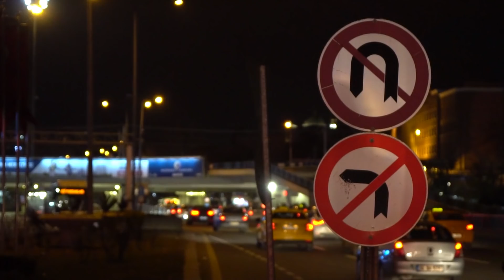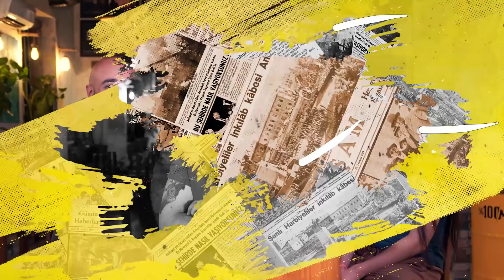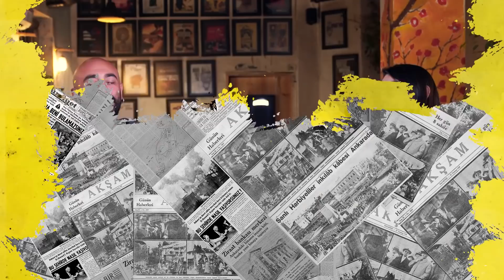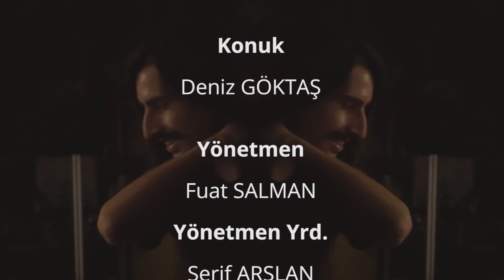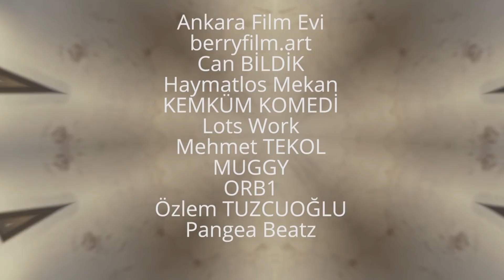Yersiz Sohbetler |2. Bölüm| Deniz Göktaş | Çilekli Donut Mı İntihar Mı?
"AnkarAnkara// Yersiz Sohbetler ormanda bir bal porsuğu misali fırtına hızıyla ilerliyor. 2. Bölüm ile karşınızdayız. İlk bölüm çok tutunca ikincisini de çekmişler şakasını yapanı öpüyoruz, ilk bölüme gösterilen ilgi için herkeslere teşekkür ediyoruz!
2.Bölüm'de Ankara'dan çıkmış ve şimdilerde gülmenin yeni ismi olan Deniz Göktaş ile sizlerleyiz! Çilekli donat ile intihar arasındaki ince çizgide taklalar atıyor ve sizi selamlıyoruz!"

►Yonca Evcimik'den abone duasıyla kutsuyoruz sizi. Güldüğünüz şakaları öksüz bırakmayın, bir yorumla hayatı değiştirebilirsiniz. 🤗🤗

Video Zaman Çizelgesi:
0:00 - İntro
0:49 - Sunuş
1:03 - Konuk intro
1:23 - Deniz Göktaş'la tanışma
6:19 -  O MU BU MU ?
8:55 - SİMÜLASYON
9:30 - Sohbet
11:44 - GÜNAH ÇIKARMA
14:11 - KOVA YAPALIM MI ?
19:56 - Bölüm Arası Gıybet
20:19 - Sohbet
23:44 - Outro